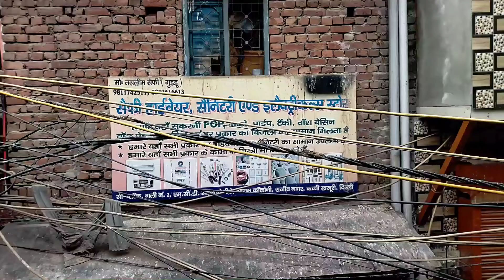Nandu or mere beach controversy || Nandu ne mujhe mara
Nandu aur mere bich Hui ek bahut badi controversy
Rohit Maurya blog Rohit Maurya new home
Rohit Maurya travel blogging
Rohit maurya Vlogs
new vlogs in telugu,
new vlogs channel,
new vlogs malayalam,
new vlogs video,
new vlogs sourav joshi,
new vlogs br07,
new vlogs in tamil,
new vlogs punjabi,
new vlogs all,
new vlog assamese,
new vlog armaan malik,
new vlog arishfa khan,
new vlog aunty,
new vlog angel,
new vlog angel shivam,
new vlog ayush yadav,
the new vlogs,
new vlogs by narmada,
new vlogs breastfeeding,
new vlogs bike,
new vlog background music,
new vlog bengali,
new vlog bangla,
new vlog background music no copyright,
b gang vlogs new,
new vlog channel kaise banaye,
new vlog cleaning,
new vlog coming soon,
new vlog channel 2021,
new vlog couple,
new vlog content,
new vlog channel grow kaise kare,
new vlog dipika ki duniya,
new vlog dhillon preet,
new vlog deep randhawa,
new vlog desi,
new vlog diwali,
new vlog dubai,
new vlog drishti grewal,
new vlog diana and roma,
d vlogs new video,
d.n vlogs new video,
new vlogs ewic mukbang,
new english vlogs,
new english vlogs song,
rimorav vlogs new episode,
ri vlogs new episode,
om vlogs new episode,
ss vlogs new episode,
rimorav vlogs new episode 2021,
ss new vlogs,
mahalia e new vlogs,
ss vlogs new video,
ss vlogs new video today,
ss vlogs new song,
ss vlogs new dog,
ss vlogs new car,
ss vlogs new reels,
new vlogs funny,
new vlogs fatejo,
new blog family fitness,
new blog free fire,
new blog for a new blog,
new blog francine diaz,
new vlog flow g,
new vlogs fast,
new vlogs girl,
new vlogs gym time,
new vlogs game show,
new generation vlogs,
new goa vlog,
new ghost vlogs,
new vlogs vice ganda,
new vlogs of alex gonzaga,
flow g new vlogs,
new vlogs hot,
new vlogs hindi,
new horror vlogs,
new house vlogs,
new home vlog,
new haircut vlogs,
new hood vlogs,
new hazaragi vlogs,
new vlogs in hindi,
new vlogs in kannada,
new vlogs in malayalam,
new vlogs in punjabi,
new vlogs indian,
new vlogs india,
new joshi vlogs,
new jersey vlog,
new zehen vlogs,
new jatie vlogs,
new sourav joshi vlogs song,
new vlogs of shahveer jafry,
new piyush joshi vlogs,
j house new vlogs,
j house vlogs new videos 2021,
j house vlogs new dog,
j house vlogs new years,
j house vlogs new baby,
j house vlogs new cast,
j house vlogs new glasses,
j house vlogs new car,
new vlogs kannada,
new kite vlogs,
new kannada vlogs channel,
new korean vlogs,
new kenyan vlogs,
new kite vlogs 2022,
new kashmir vlog,
new vlogs rabeeca khan,
adi k vlogs new video,
umesh k vlogs new video,
new vlog lakhneet,
new vlog latest,
new vlog love,
new vlog lakas tama,
new vlog laraib khalid,
new vlog lalit shokeen,
new vlog liza soberano,
new vlog loinie,
new vlogs muskan sharma,
new vlogs marathi,
new vlogs maaz,
new vlogs mahmygz channel,
new vlog mr mrs narula,
new vlog mohak narang,
new vlog music,
new vlogs nepali,
new vlogs new video bacha official extra,
new vlogs nv,
new vlog narula,
new vlog narula family,
new vlog nita,
new vlog nita and rohit,
new vlog,
new vlog prabh kaur,
new vlogs on youtube,
new vlog of mohak narang,
new vlog of nita shilimkar,
new vlog of inder and kirat,
new vlog of mohak narang and surbhi rathore,
new vlog of muskan sharma,
new vlog of rohit zinjurke,
new vlog of saba ibrahim,
new vlogs pakistani,
new vlogs prank,
new vlogs pakistani tiktokers,
new vlogs philippines,
new vlogs filipino mukbang,
new punjabi vlogs 2021,
new pinky vlogs,
braap vlogs new quad,
quite new vlogs,
new vlogs rimorav,
new vlog reet narula,
new vlog rohit zinjurke,
new vlog rohit,
new vlog r2h,
new vlog rinku sihag,
new vlog ringtone,
new vlog raju didi,
hr new vlogs,
new vlogs song no copyright,
new vlogs song,
new vlogs sistrology,
new vlogs south africa,
new vlog surbhi mohak,
new vlog saba ibrahim,
new vlog saba ka jahan,
s s vlogs new,
yashal ss vlogs new,
priti s vlogs new,
priti s vlogs new video,
arshi ss vlogs new video,
nri vlogs telugu,
new vlog today,
new vlogs tamil,
nri vlogs telugu celebrities,
new vlogs tiktok,
new vlogs toni fowler,
new vlogs toro family,
new vlogs team payaman,
zaid ali t new vlogs,
new vlog upload,
new vlo new vlog 90,
cloud 9 new vlog